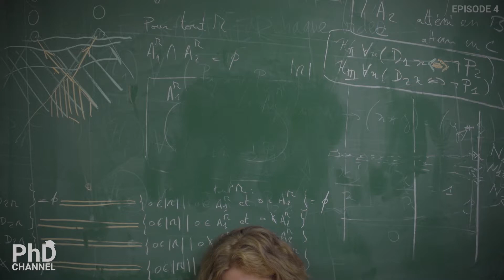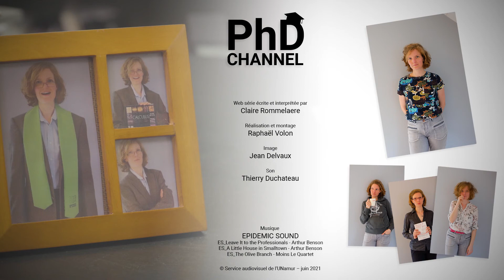PHD Channel - Peer review Part 1 - EP4S1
En bref :
•    Autant admettre que les critiques, c’est dur.
•    C’est ok de s’offrir un moment de déprime ou de colère.
•    Et reprendre son travail ne doit pas forcément s’apparenter à un parcours du combattant.